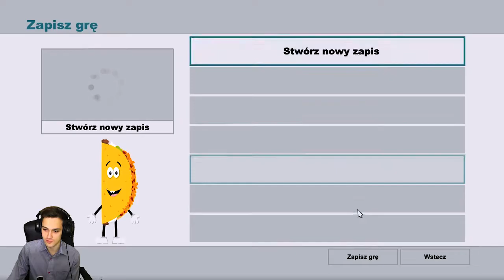🚹 South park #01 - Kijek prawdy...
South Park: The Stick of Truth...co tu dużo gadać...gra, której głównymi atrakcjami są pierdy i kupsztale...a no i jeszcze jakiś kijek co by nim pogrzebać... huehue 💩